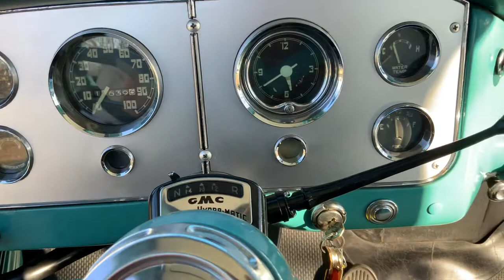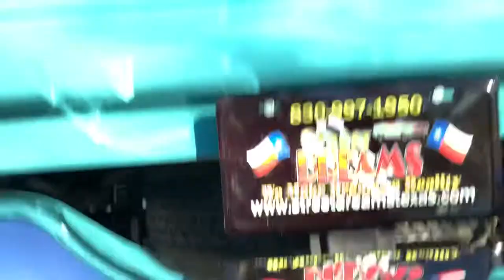1957 GMC 100 347ci V8 Hydramatic Big Window Step-Side Super Nice 57-6392T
Welcome to Street Dreams in Texas as we celebrate our 23rd year in the classic and muscle car business. We are always happy to present you with another dreamy show status truck. This 1957 GMC 100 has a Pontiac 347ci V8 with a Hydramatic 4-speed transmission. This truck is very nice inside and out. The chassis is nicely done as well. If you would like to see more photos and information check out our personal